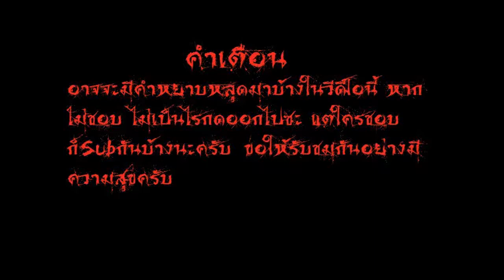[KJG]-MegaMan Battle & Chase ดักแก่!!!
และได้ไปโปรโมทเพิ่มเติมไว้ผ่าน HCG Board แล้วนะครับ

เกมแสนเก่าที่ยังคงสนุกอยู่ ฮ่าๆๆๆ เล่นเพลินๆครับ เอาดักแก่ ฮ่าๆๆๆ